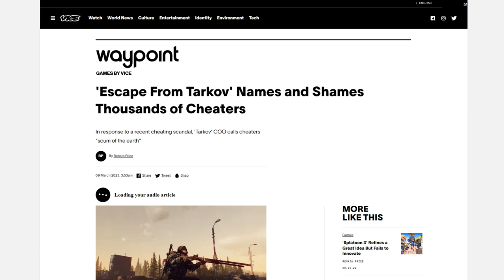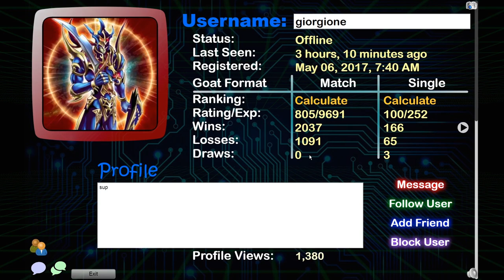Ban This Goat Format Cheater For Life, Please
We should not let disgusting and brazen cheating become acceptable in the Goat Format community. We need to shame and ban these players into oblivion. With most online games, the first time you're caught cheating, you're permanently gone. Why should Yugioh be any different?

00:00 Intro
01:20 Replay With Cheating
05:07 My Thoughts